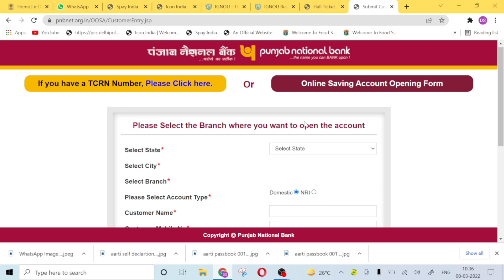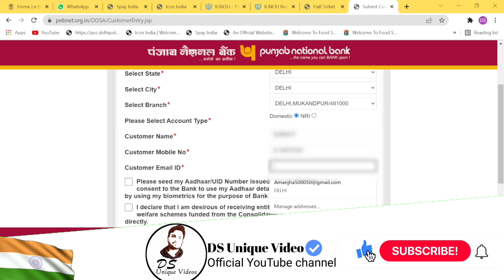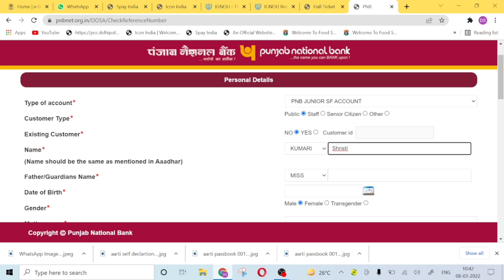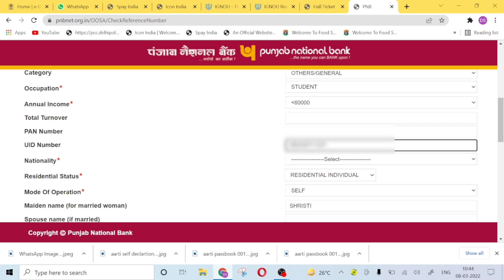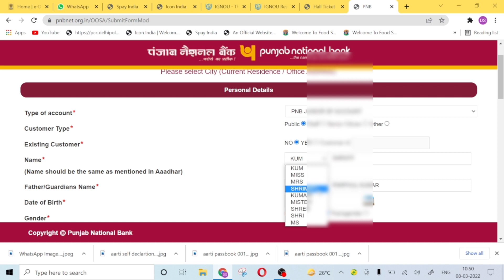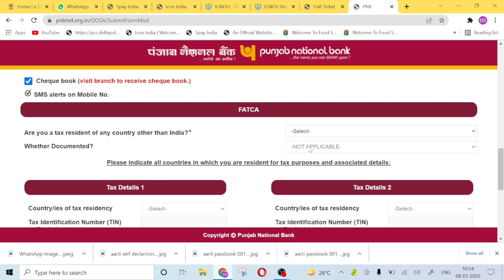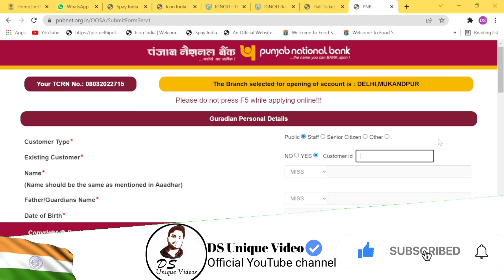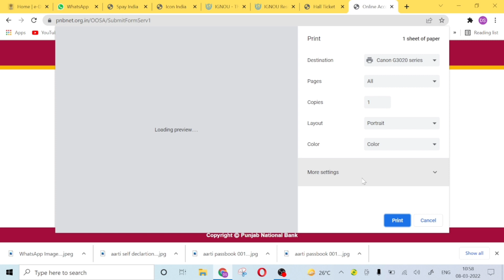How To Open Minor Account In PNB | Punjab National Bank Online Student Account Opening zero Balance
About videos:- बच्चे का अकाउंट कैसे खोलें PNB बैंक में अब बहुत आसानी से जान पाएंगे एक जूनियर अकाउंट और स्टूडेंट सेविंग अकाउंट में क्या फर्क है । चलिए वीडियो पूरा जरूर देखना

Title :-How To Open Minor Account In PNB | Punjab National Bank Online Student Account Opening zero Balance

MY PC DETAIL
1. GYGABYTE GAMING MOTHER BOARD B450M AM4 Socket
2. AMD RYZEN 3200G PROCESSOR
3. RAM XPG 8GB 3200MHZ
4. ATOM SMPS V550W
5. WD BLUE 500GB NVME SSD CARD 2400/1700 R/W
6. COSMIC BYTE SWITCH TO DARK MODE RGB KEYBOARD AND MOUSE
7. CABINET ZEBRONICS Typhoon Premium Gaming Chassis Comes with Five 120mm RGB
8. LED HP COMPAQ 19inch 7 YEAR OLD MY FIRST MONITER.

Punjab National Bank account opening
pnb minor account opening online,
minor account opening online,
punjab national bank minor account opening form,
punjab national bank minor account opening form fill up
punjab national bank minor account kaise khole,pnb zero balance account opening online,पंजाब नेशनल बैंक में ऑनलाईन छात्र खाता कैसे खोले,how to open account in Punjab National Bank,Bacho ka account kaise banaye,pnb junior ac open process,Student bank account in pnb

This video is made only for educational purpose, my video does not promote or force any kind of public violence, if someone does such wrong thing then he himself will be responsible.